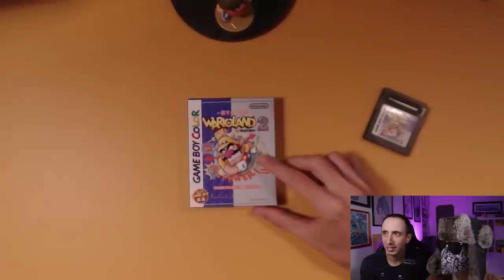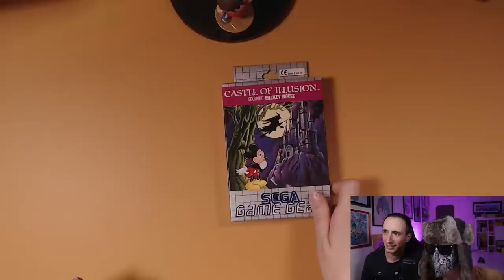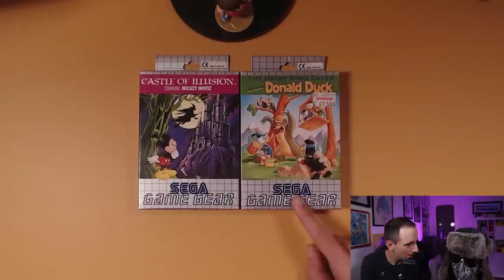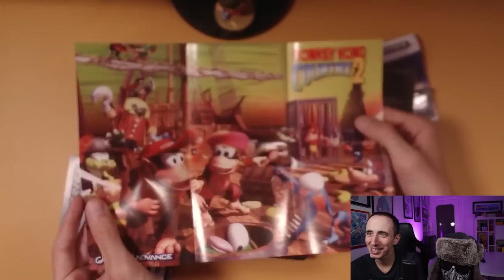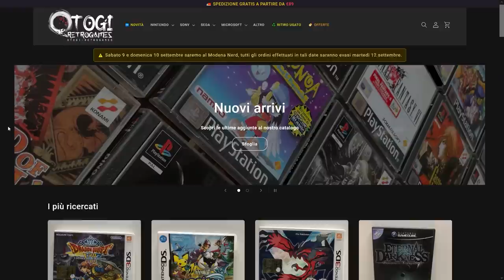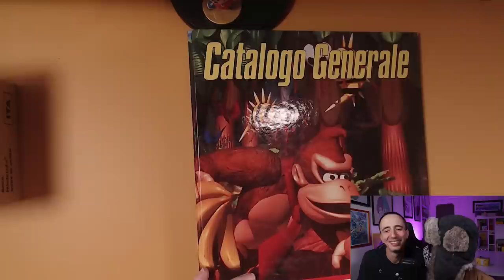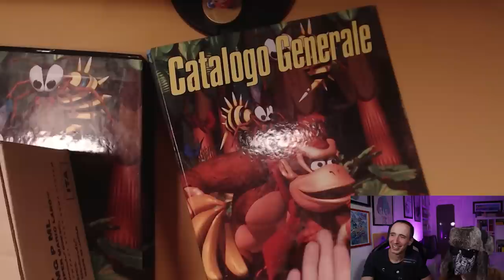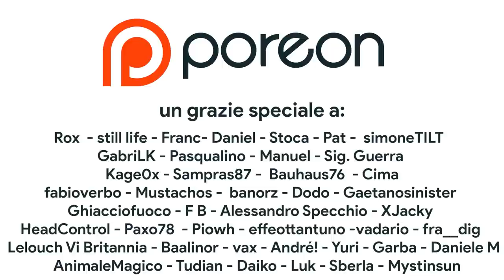La mia ragazza IMPAZZISCE quando scopre cosa HO COMPRATO...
Partecipa alla fondazione di INTERNET.PORO

In questa nuova puntata di acquisti PORACCI vi mostro cosa ho aggiunto alla mia collezione di videogiochi. Si tratta di vere e proprie rarità a tema Nintendo e Sega. Andiamo oltre i semplici giochi e questa volta ho dato spazio a vere e proprie rarità come Shipping Box e Cataloghi generali GIG dell'era Super Nintendo in Italia. Che storia si cela dietro questi oggetti? Come avrà reagito Shigeru Cacioppo ai miei ultimi acquisti? Vi aspetto nei commenti!

00:00 Intro
02:34 Game & Watch PORACCI
04:17 UN REGALO PAZZESCO
06:27 A tutto Game Gear con Mickey e Donald
10:01 Game Gear su Anologue Pocket. Magia dell' FPGA!
11:10 AlphaDream prima di Mario&Luigi... hamtaro su GBA!
12:53 Game Boy Advance su Analogue Pocket
14:26 Sponsor
15:14 Shigeru valuta se lasciarmi
20:06 Cacioppo DECIDE di lasciarmi
24:59 la mia ragazza sceglie il suo preferito
26:00 Terapia di Coppia
27:05 Outro e Patreon